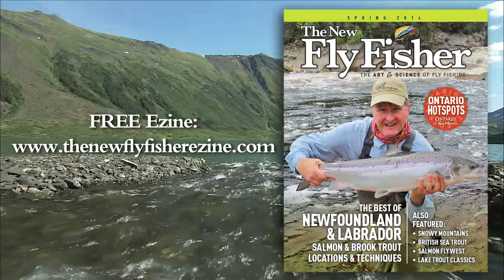TIPS N TRICKS Pike Flies and Tactics